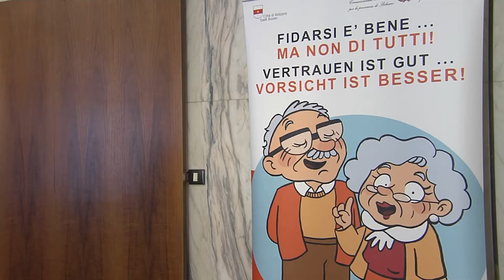SPOT Fiction Truffe anziani 2 DE